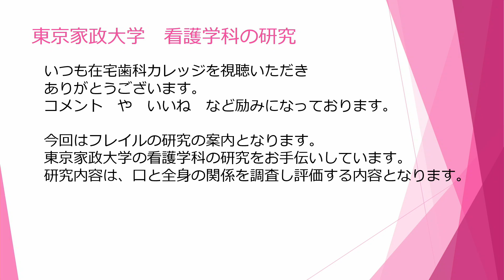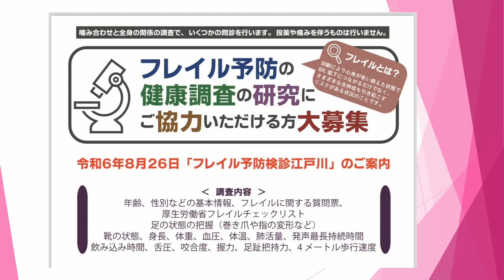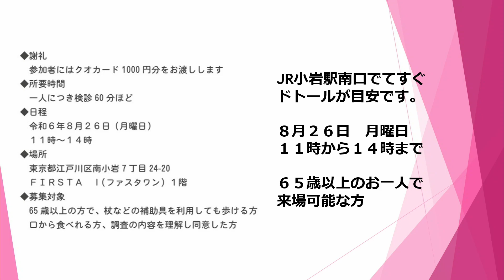【フレイル検診（東京都江戸川区小岩駅）８月２６日実施のお知らせ 在宅歯科カレッジ１３１回目】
【フレイル検診（東京都江戸川区小岩駅）８月２６日実施のお知らせ
　在宅歯科カレッジ１３１回目】
訪問歯科を導入するために必要な情報をお届けいたします。

歯科医師
池川裕子